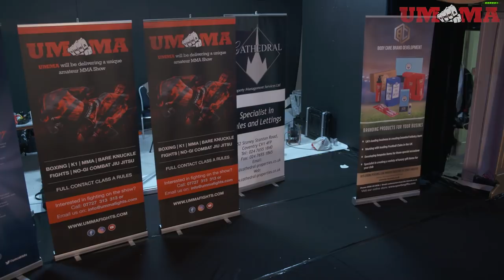UMMA FIGHTS: Sufyaan Ashique VS Stephen Patriche - MMA Fight